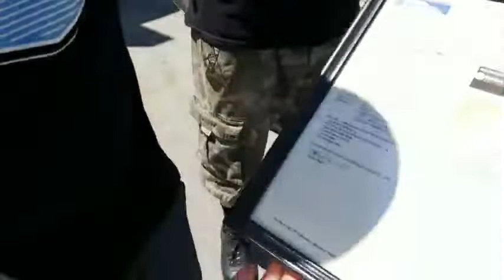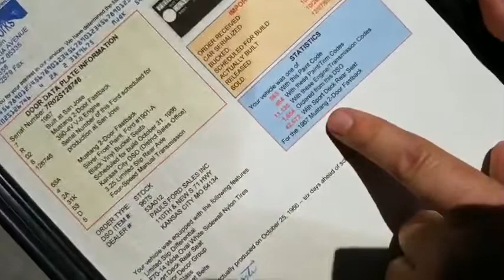SoCal Frenchiez Friday Live #89